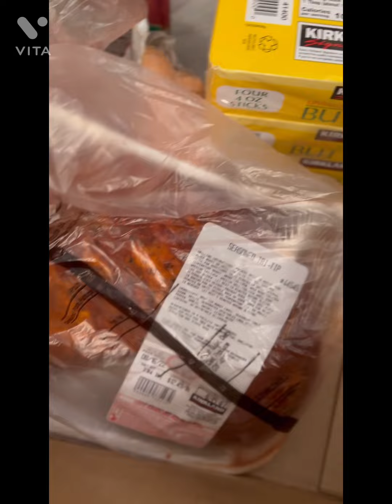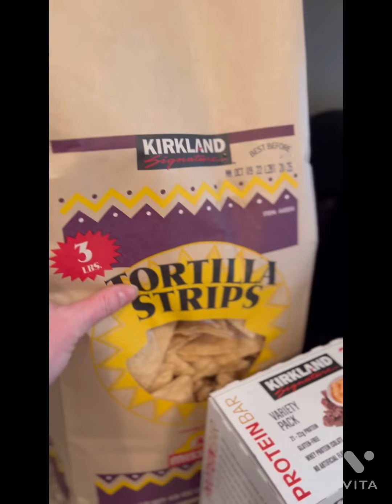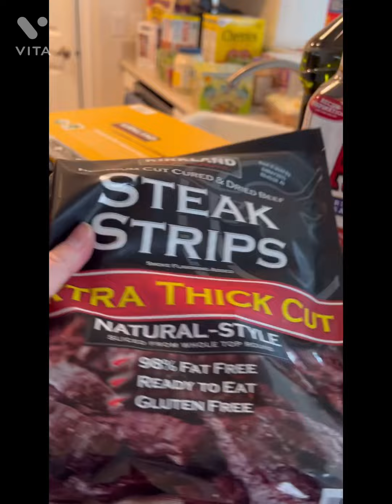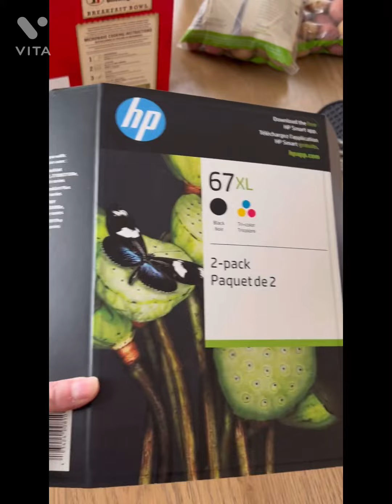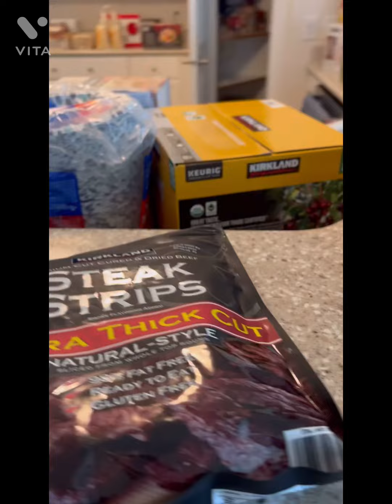Alaska Costco Haul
Shopping in Alaska can be expensive. Sharing what we purchased at Costco today. 💵💵